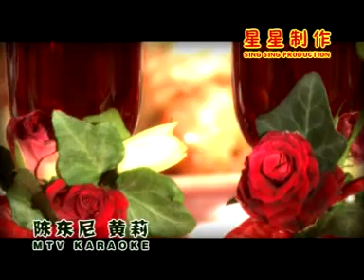夫妻相骂夫妇斗-陈东尼 黄莉